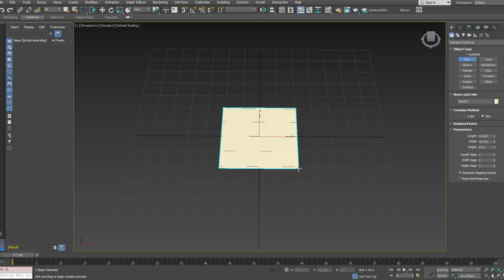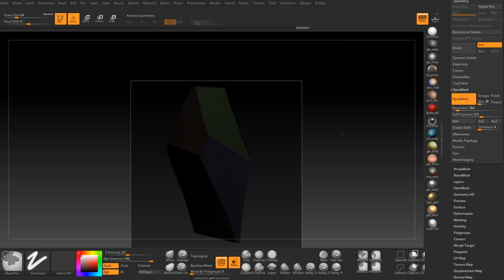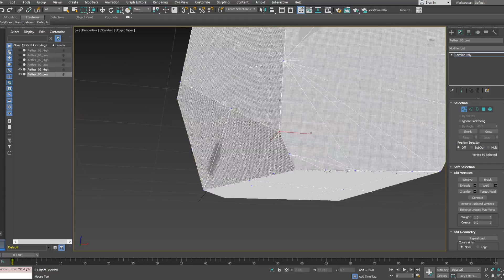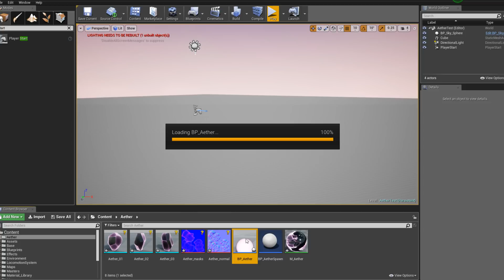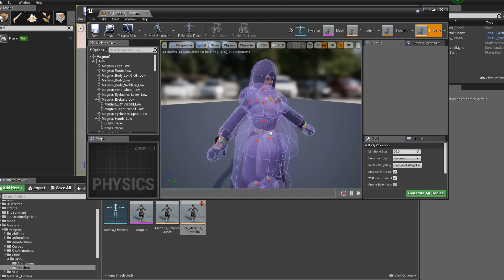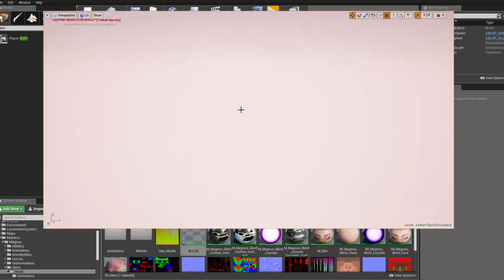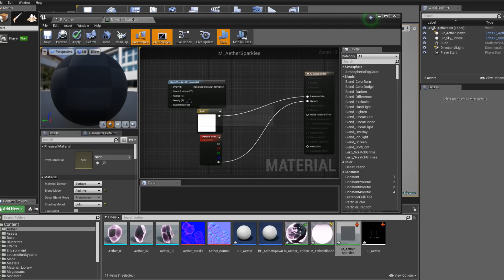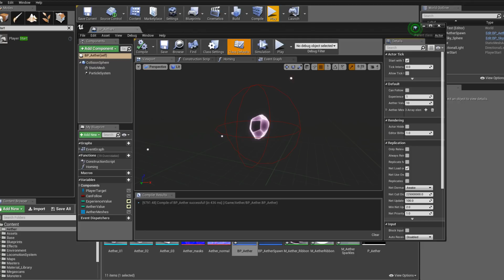Art Live Stream - Concerto n°3 in DD♭ Minor for Butt Cylinders op. by Almighty_gir